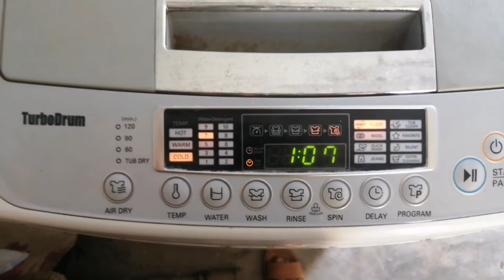Happy birthday ROHAN AHMED our aj ka full busy day /Irfan's Life Style /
Ajj allhamdullah ROHAN AHMED ka birthday tha.. Our full busy day raha ajj ghar k kuch kaam ho gay allhamdullah. Party ka mazza a gya.

Irfan's Life Style
Life Style Irfan's
Irfan'sLifeStyle
LifeStyleIrfan's
Irfan Life Style
Hello Every One , How are you all
Welcome to our you tube family...thank you all
for your love and support for our channel. please
we salute and respect all you tube members
and Pakistan Army
face book id: